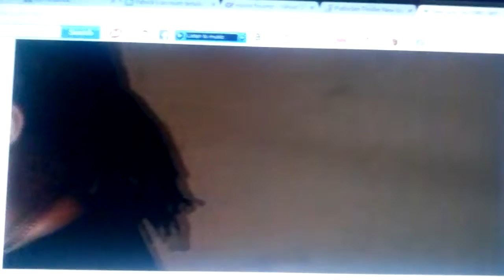This is what will happen to George Zimmerman!!!!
New jack!